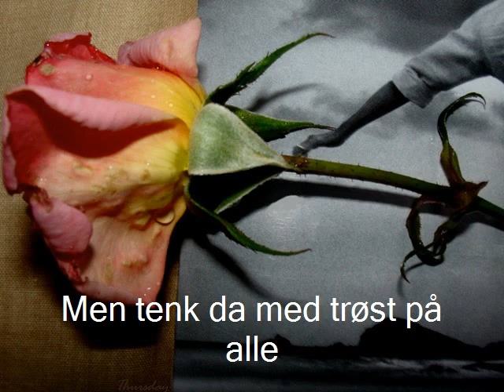Tolkning av sprinterne, Nordahl Grieg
Skoleoppgave